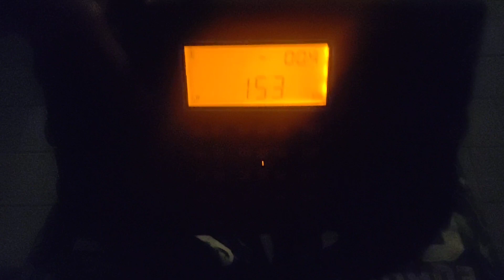Radio Antena Satelor from Romania, 153 KHz, 200 KW Power received in Dubai